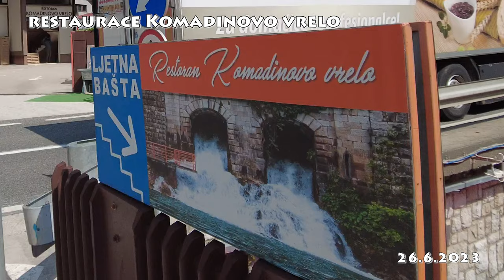#4 CHORVATSKO cesta zpět přes Bosnu 🚗 uvězněni v údolí řeky Neretvy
Prohlídneme si luxusní vinařství KK v Orebiči, rozloučíme se s kempem Nevio, na cestě si prohlédneme město Mostar v Bosně a Hercegovině, a pak nás zablokuje autonehoda v údolí řeky Neretvy.
V dalším díle Vám ukážeme novou cestu na jih k moři po prázdné dálnici bez aut, uvidíte dva nejdelší mosty v HR, a nejkrásnější údolí řeky Neretvy v Bosně a Hercegovině.
Jeden z nejkrásnějších kempů v Chorvatsku za super cenu 21,- Euro. Ideální parcelu přímo u moře, a nezapomeneme navštívit vinařství.